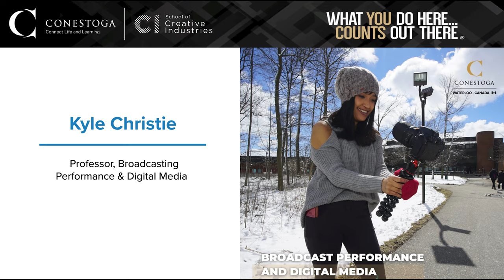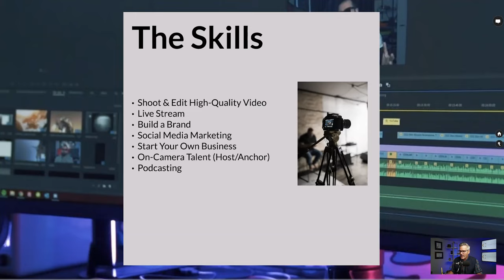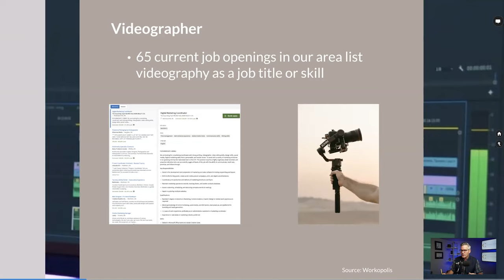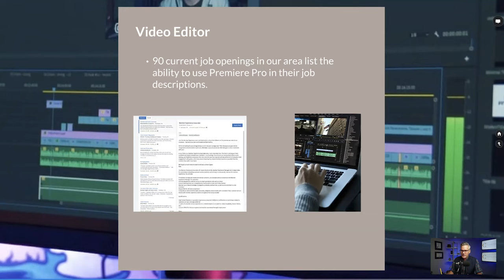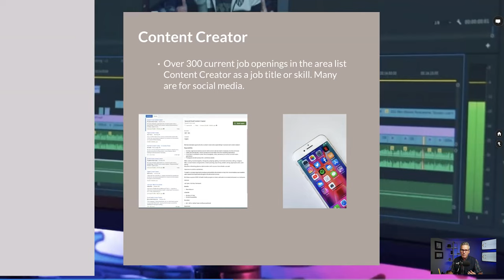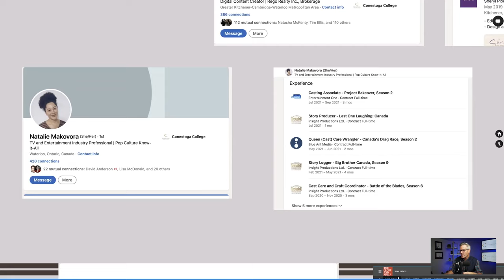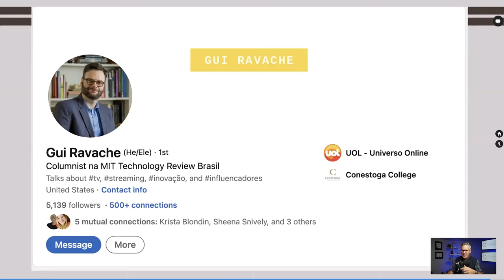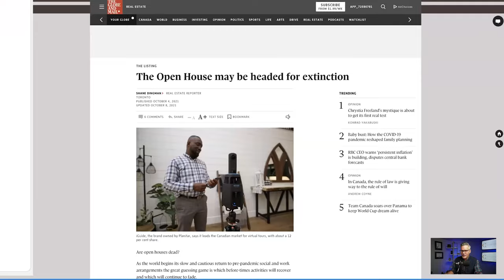Broadcasting Performance & Digital Media with Kyle Christie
Do you want to create engaging video content and build a brand for your own business, or someone else's? Conestoga’s one-year graduate certificate in Broadcasting Performance and Digital Media is the program to kickstart your online presence.
This program is delivered from Conestoga’s state-of-the-art radio and television studios in a hands-on environment and teaches you how to setup a home studio, increasing your opportunities for employment upon graduation.

You will also learn what it takes to start your own business as a sole proprietor when to incorporate, and how to generate leads as a freelancer. No matter what industry or educational background you specialize in, Broadcast Performance and Digital Media will give you the skills to take your online presence to the next level.

Apply today!